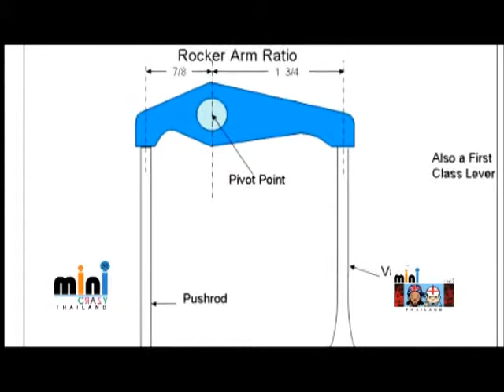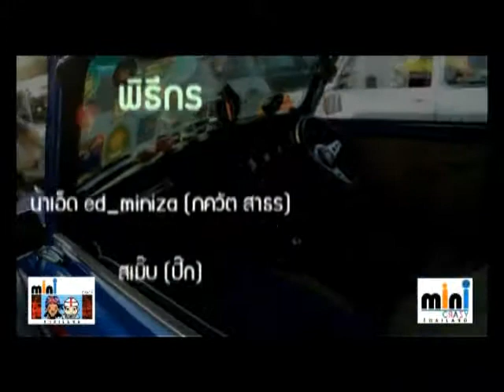mini Crazy TV Thailand Episode 7 Part 4 - 15- 03 -58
mini tech - กระเดื่องวาล์ว